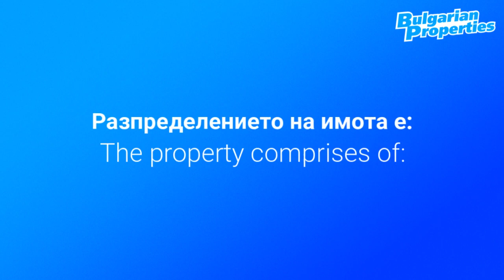Луксозен двустаен апартамент в комплекс София Скай/Sofia Sky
Светъл, стилен и уютен двустаен апартамент, разположен в комплекса от затворен тип „София Скай” в кв. Симеоново, до бул. „Симеоновско шосе” с луксозни общи части и отлично поддържани зелени площи.  Описваното жилище е разположено на трети етаж, с изложение север, изток, юг и чиста площ - 134.03 кв.м. Имотът разполага с централно отопление на газ, като са налични изводи за климатици. Окабеляване за интернет и кабелна телевизия.